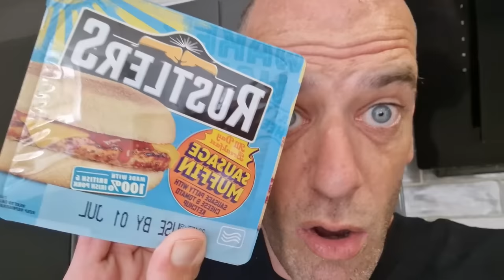Can I Survive 7 Days Eating ONLY Rustlers Burgers?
In this challenge I attempt to survive for 7 days eating nothing but Rustlers Burgers